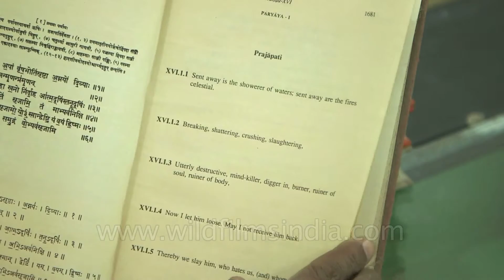Atharvaveda - Sacred text of Hinduism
The Atharvaveda is a sacred text of Hinduism and one of the four Vedas, often called the "fourth Veda". According to tradition, the Atharvaveda was mainly composed by two groups of rishis known as the Atharvanas and the Angirasa, hence its oldest name is Ātharvāṅgirasa. In the Late Vedic Gopatha Brahmana, it is attributed to the Bhrigu and Angirasa. Additionally, tradition ascribes parts to other rishis, such as Kauśika, Vasiṣṭha and Kaśyapa. There are two surviving recensions (śākhās), known as Śaunakīya (AVS) and Paippalāda (AVP).

The Atharvaveda, while undoubtedly belonging to the core Vedic corpus, in some ways represents an independent parallel tradition to that of the Rigveda and Yajurveda.

The Atharvaveda is less predominant than other Vedas, as it is little used in solemn (Shrauta) ritual. The largely silent Brahmin priest observes the procedures of the ritual and "heals" it with two mantras and pouring of ghee when a mistake occurs. An early text, its status has been ambiguous due to its ritualistic character.

Source: Wikipedia